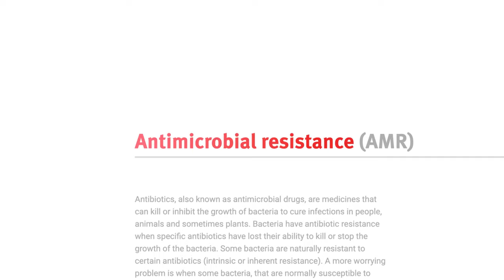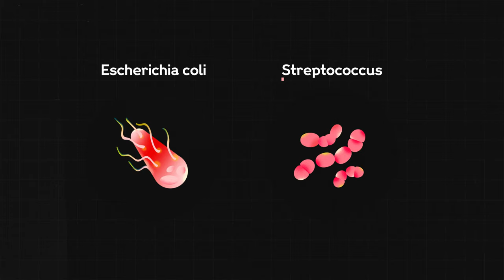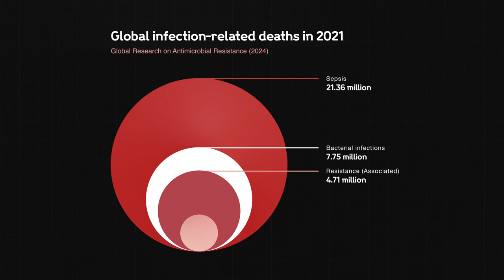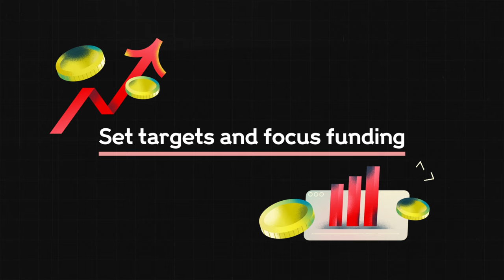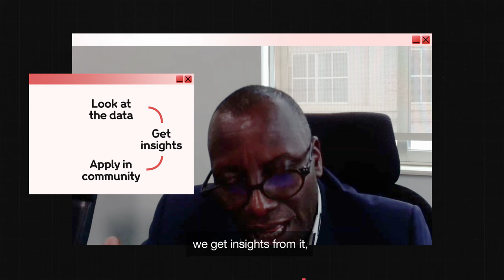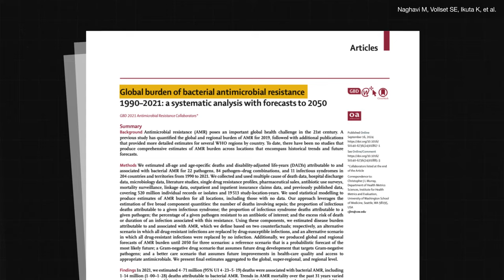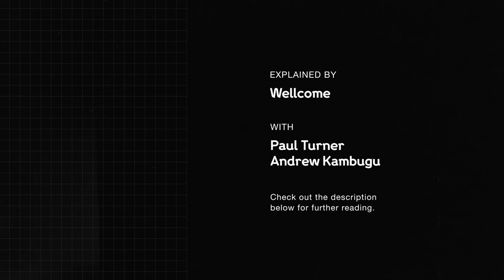How the world lost track of antimicrobial resistance | Wellcome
Everyone knows the power of antibiotics, and most of us know the risks if we don’t use them properly. But nobody knows how deadly antimicrobial resistance really is.

Although the current data says that drug-resistant infections killed 1.14 million people in 2021, the true picture is likely to be far deadlier. Patients and infections are missing from the global picture — where are they?

Watch our latest explainer video, featuring Professor Paul Turner and Dr Andrew Kambugu, as we put together a plan to take on antimicrobial resistance (AMR).

📚 SOURCES AND READING:
For Wellcome’s latest press release on the AMR crisis:

To read the full Global Report on Antimicrobial Resistance (GRAM) paper

In 2024, world leaders set a 10% target in reducing AMR deaths

In the video, we mentioned the rise of drug-resistant Klebsiella pneumoniae in Europe

We also mentioned the rise of drug-resistant tuberculosis across South East Asia and Africa

Africa CDC explains how most laboratories across the continent are not ready for AMR testing